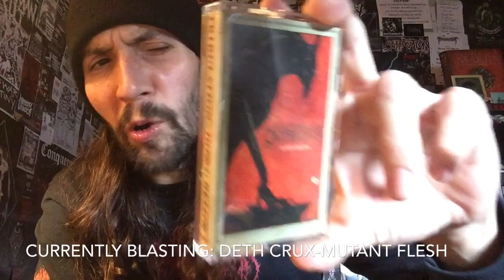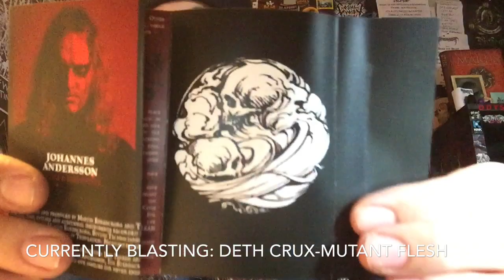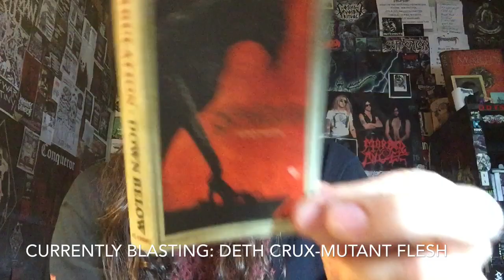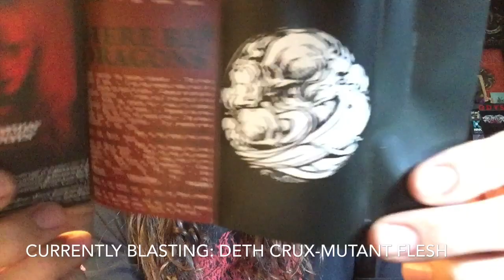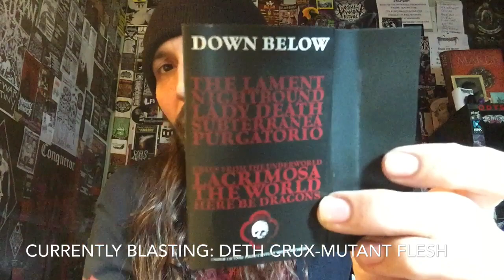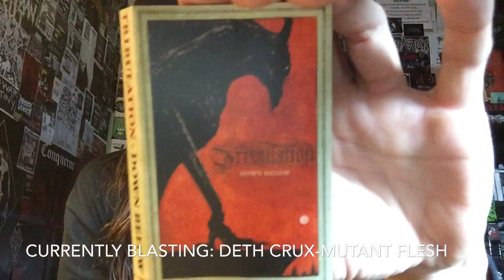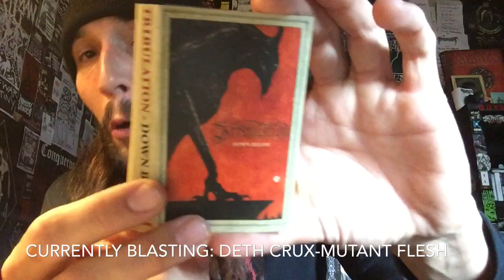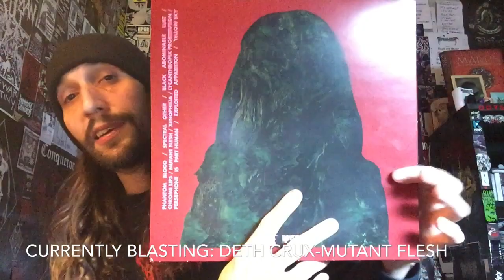Vital Vinyl Vlog: Tribulation-Down Below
(NO BANDCAMP FOR THIS ALBUM SORRY!)
Holy Crap is the new “Tribulation-Down Below” Full Length almost a perfect recording! This is so good, imagine if ,”Bauhaus” had some “Dissection” riffs and Black Metal vocals in the style of ,”Jon (R.I.P)from Dissection”/ Erik from,”Watain”.
If ,”In Solitude” never broke up but had a more Black Metal vocally delivery this musically makes me think of what could have been with,”In Solitude” (R.I.P)after,”Sister”.
So yeah.. this album is awesome!!!